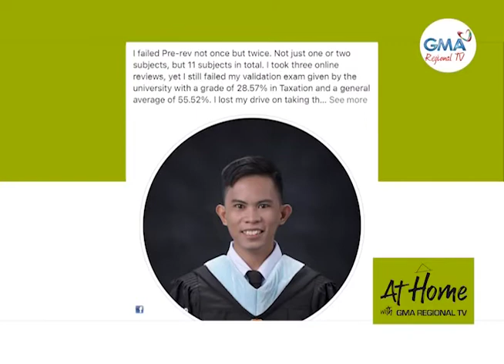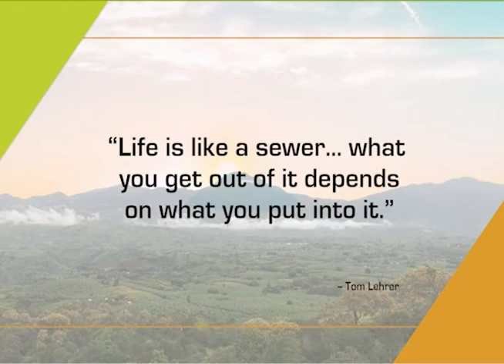At Home With GMA Regional TV: November 8, 2022